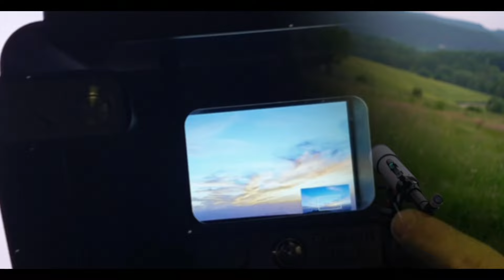Neumond Rajab 1445 | Furkan bin Abdullah